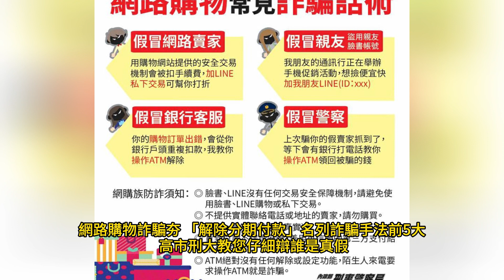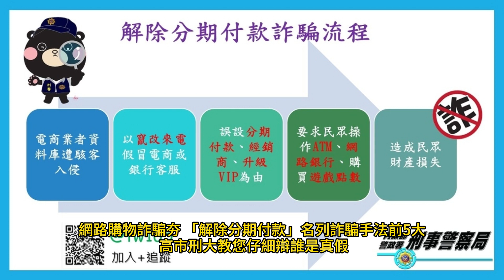網路購物詐騙夯 「解除分期付款」名列詐騙手法前5大 高市刑大教您仔細辯誰是真假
詐騙老梗「解除分期付款」名列前5大詐騙手法，一名黃先生(89年次)於Facebook網路賣場「Marketplace」販賣衣服，近期收到自稱買家私訊購買潮流上衣，假買家以賣貨便下單失敗及提供之金融帳戶無法匯款為由，傳送7-11超商假客服連結予黃先生，待黃先生點入假連結後，即接獲來電顯示號碼開頭+886佯稱銀行客服人員通知其帳戶未認證個資，需激活帳戶認證等話術，要求操作網路銀行轉帳始能解除，依指示匯款新臺幣3萬餘元後，聯繫對方後均無回應，驚覺受到詐騙，向警方報案。

據資料指出「解除分期付款」詐騙手法主要分為「騙買家」與「騙賣家」二種，其中「騙賣家」話術不斷更新，民眾於網站上擔任賣家，歹徒竟假冒買家(如7-11賣貨便、臉書marketplace、蝦皮購物、旋轉拍賣等)，並利用臉書Messenger、LINE或拍賣平臺聊天系統聯繫被害人，以「下單失敗」、「金融帳戶無法匯款」、「未收到商品」等之名義，給予假拍賣平臺客服連結、QR Code或LINE ID，再假冒客服人員以「賣家未認證或簽署金流協定」等話術，騙取民眾操作ATM或網路銀行將被害款項匯出。

警方呼籲，如民眾接獲來電顯示開頭帶「+」號、「+2」、「+886」等號碼，聽到關鍵字「解除重複扣款」、「誤設會員等級」、「登記批發商」、「取消團購訂單」、「簽署金流服務」、「賣家帳戶認證」等關鍵字，任何指稱要求登入網路銀行、至ATM操作等說詞皆屬詐騙，若遇是類狀況，可前往「內政部警政署165全民防騙網」或「警政服務APP」即時查詢，或撥打反詐騙專線165查證及向電商業者反映。